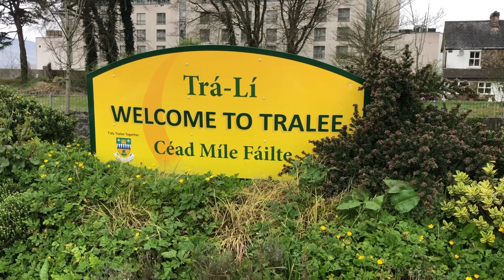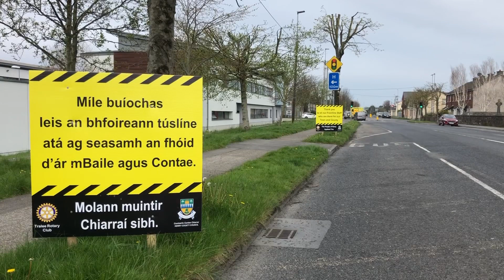Effects of COVID-19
A video report I did of Tralee during Covid19.
It was a pleasure filming this but it also made me emotional.

Tralee is such a beautiful town in the heart of the Kingdom.

Times are tough at the moment but they will get better and Tralee just like many other towns and cities will be back up and running and we will all appreciate what we have and not take anything for granted.